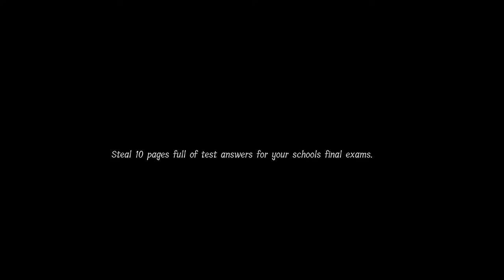Lunch Lady Speed Run duo (3.55) Newest Patch